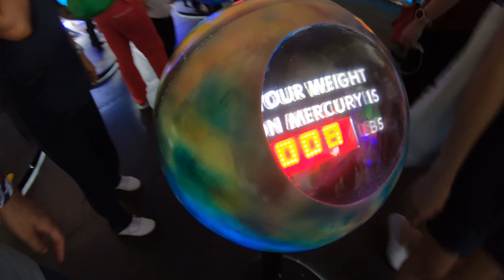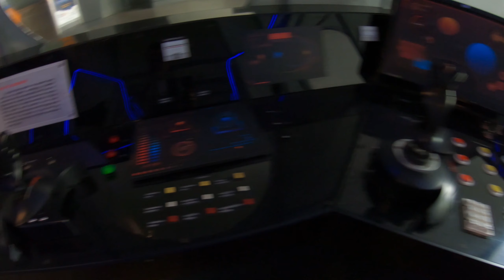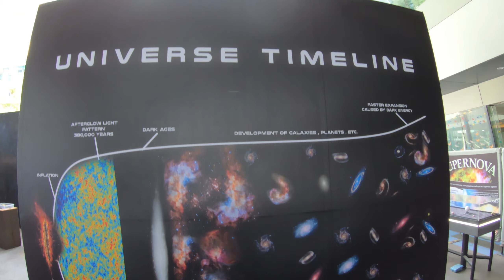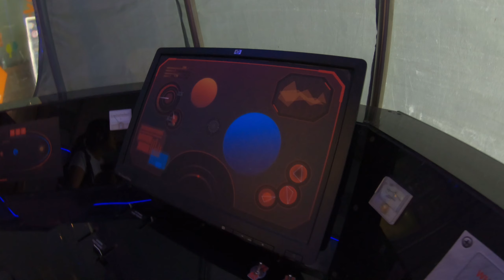Vlog #11: Visiting Mind Museum's Space Adventure | Bols Is Life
Since the theme of their school this month is planets and space, Basti and his schoolmates visited the Mind Museum's pop-up museum Space Adventure.

Song:
All Night - Ikson

Gear we use in our channel:

Cameras
Sony A7siii

Lens
Tamron 17-28mm f/2.8

Gimbal
Zhiyun Weebill S

Microphone
Shure SM7B

Lazada:
Shopee:

Mini Tripods
SwithPod

Memory Cards
ProGrade v60 128GB

14" Macbook Pro M1 Pro
Shopee:

Bag
PGYTech OneMo